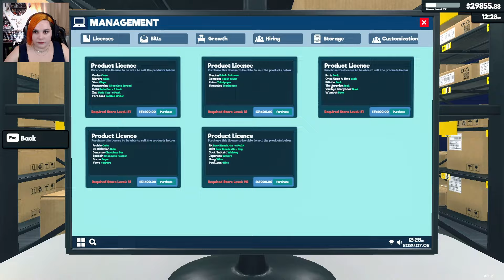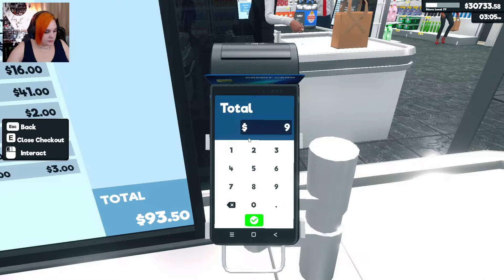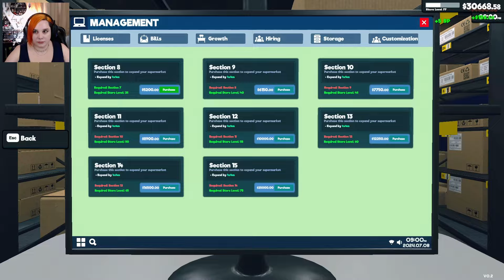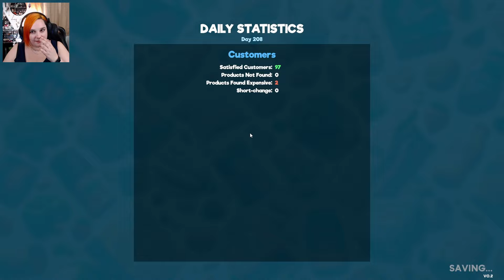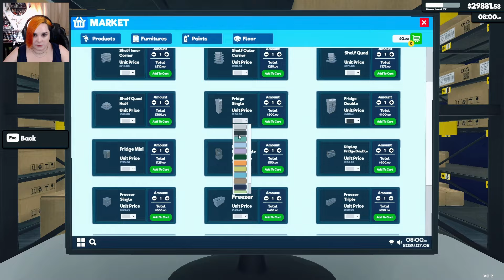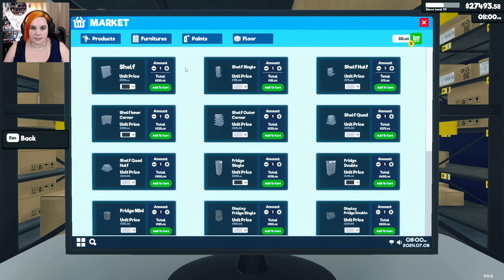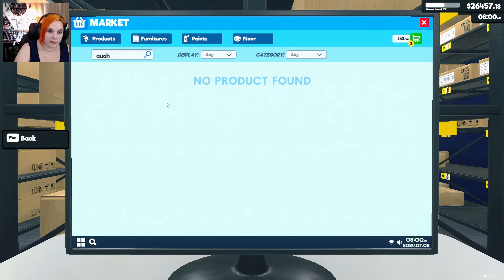Total Store Remodel | Supermarket Simulator #21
With some money to burn and the bugs solved, its time to remodel the whole store!